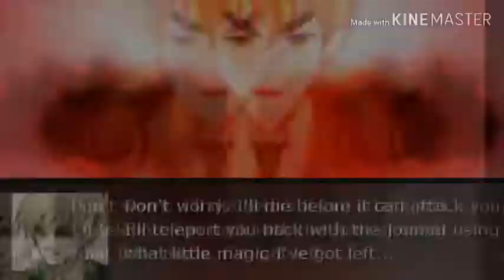Hetaoni-Hetalia the video game-(trailer)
Support to the person whom wants to maks this rpg game/movie,and the artist.
Hope you guys enjoy the fan trailer.
Song:Bossfight-Wobbly tooth,Crunchy Apple
Time:1hour at least
Ect:Hetaoni,the original animation.